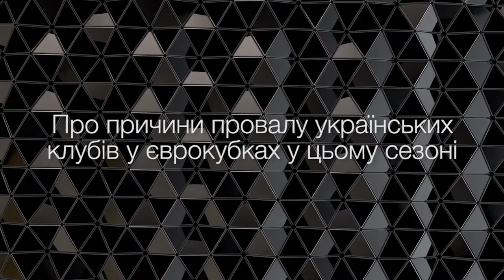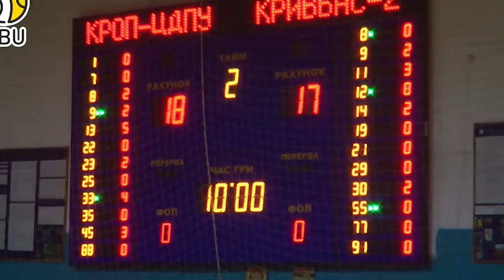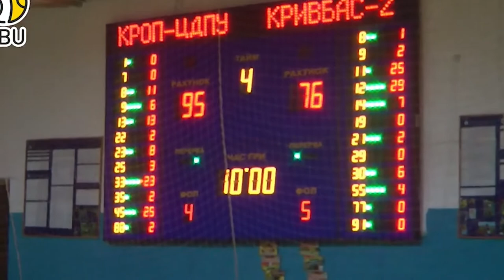Sport UI: футбольна аналітика, баскетбол, гандбол і флорбол у Кропивницькому | телеканал Вітер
У черговому випуску нашої програми:  жеребкування стадії плей-офф до чемпіонату світу в Катарі для футбольної збірної України та невдачі наших команд у єврокубках аналізує постійний футбольний експерт Sport UI Віктор Догадайло, а також репортажі про матчі кропивницьких гандболісток в чемпіонаті юнацької Ліги серед дівчат 2005 року народження з суперницями з Херсону, продовження переможної серії БК «Кропивницький» в протиборствах із «Кривбасом-2» і перший відкритий чемпіонат Кропивницького з флорболу.

Дивіться програму щотижня у вівторок о 19:15 на телеканалі «Вітер».